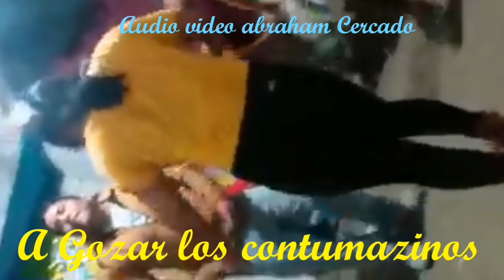SOY PERUANITA : Estrellitas de Pucara chota.